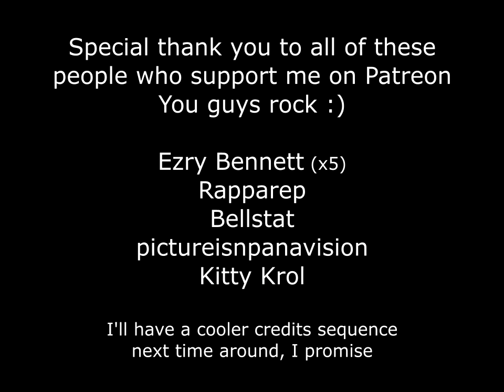Counter Strike: Source is Creepy.